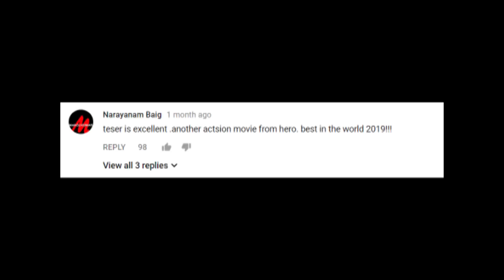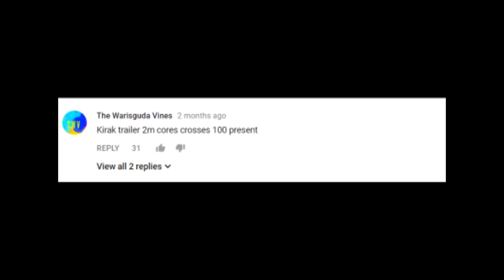Hilarious comments from - Tiger Zinda Hai | Salman Khan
A sequel to Ek Tha Tiger, Tiger Zinda Hai actually continues the story of two super spies Tiger and Zoya eight years later Starring: Salman Khan and Katrina Kaif, after watching the official trailer, I couldn't stop myself from reading the comments below the trailer, and apparently they were absolutely lit :3
I had to dig in all the way in to find the most typical Indian comments.

Will make another video soon,

- TIC